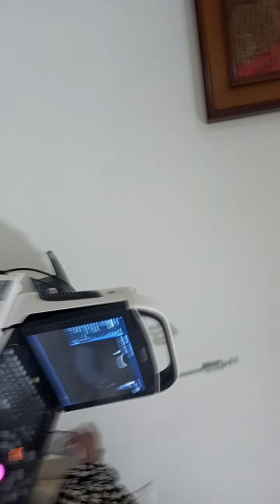First Gender Reveal ni Arya